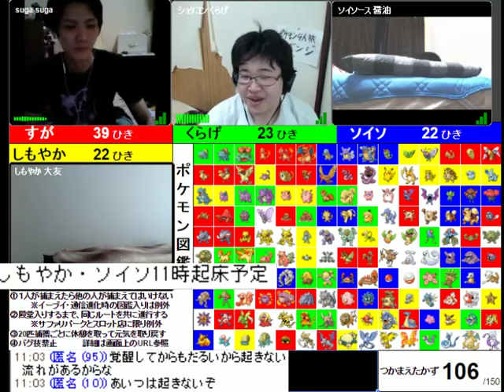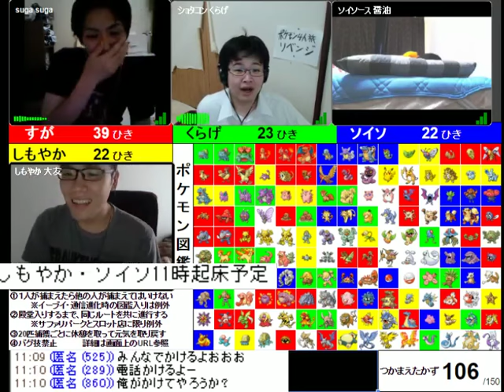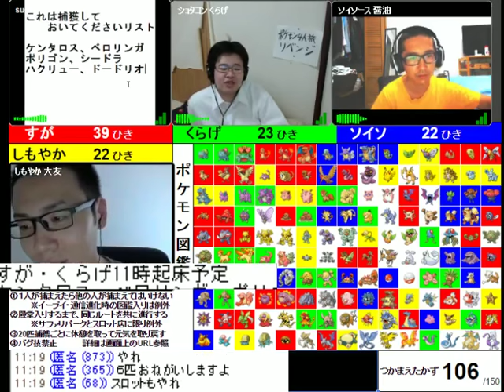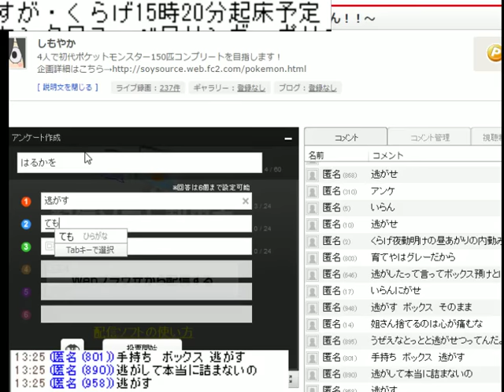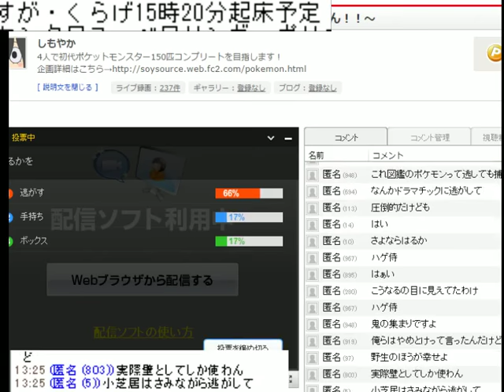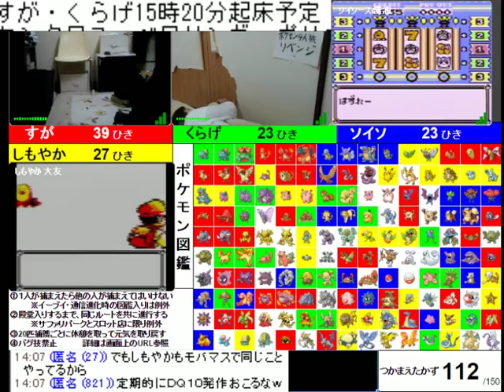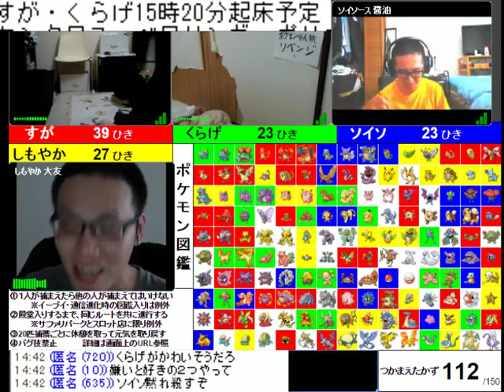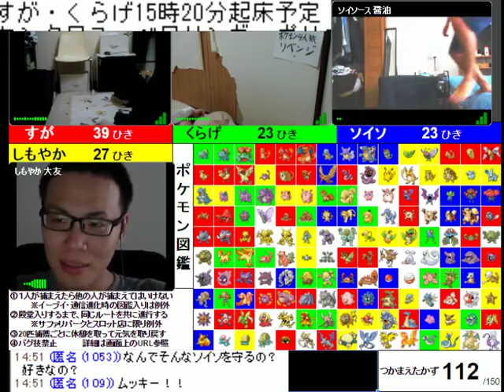(#4) ポケモン 4人で150匹集めるまで終われません